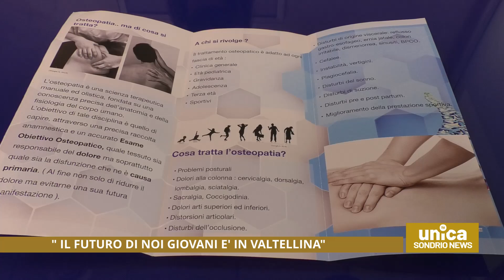"Il futuro di noi giovani è in Valtellina". Da Allegra una storia controtendenza.